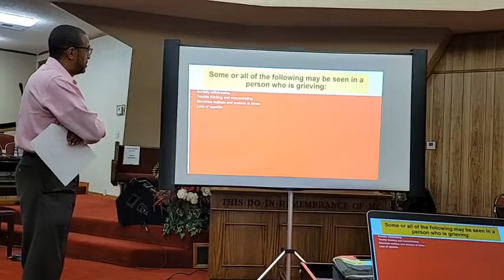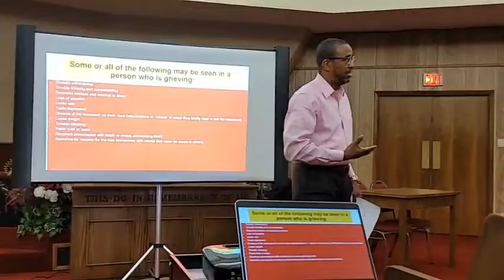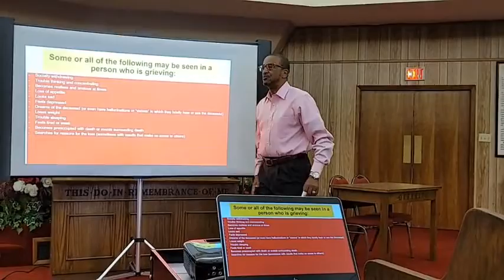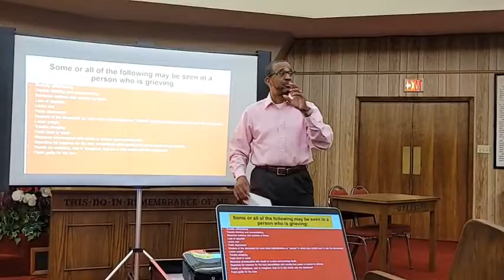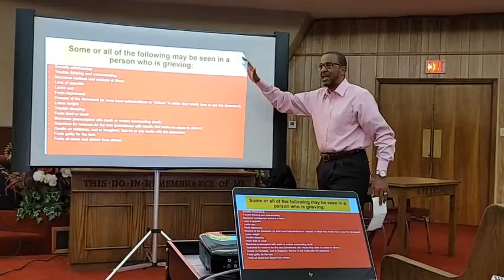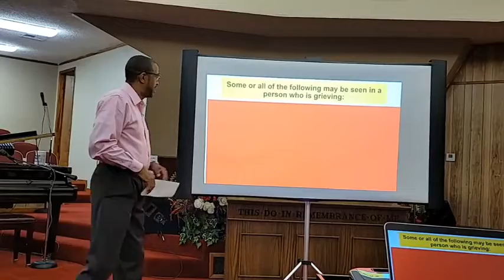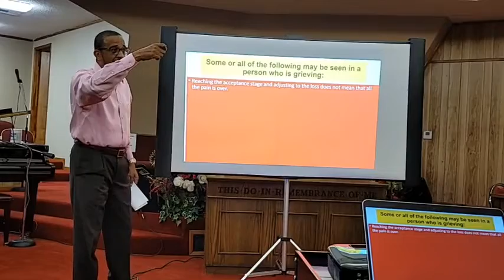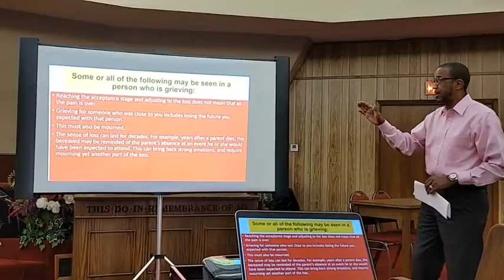Grief, Mourning, and Bereavement (4-20-22)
Learning how to cope